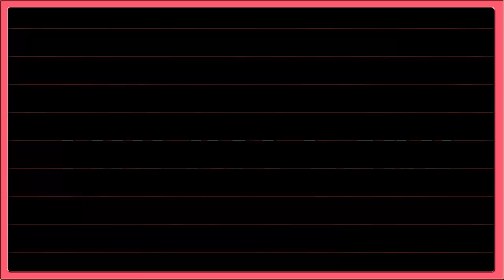An Apple Tree Water Colour Painting How to draw an Apple Tree in easy strokes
An Apple Tree Water Colour Painting. How to draw An Apple Tree in easy strokes- Easy Drawing for children